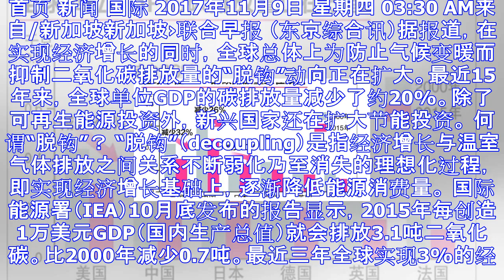全球碳排放“脱钩”趋势显著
首页 新闻 国际 2017年11月9日 星期四 03:30 AM来自/新加坡新加坡›联合早报 （东京综合讯）据报道，在实现经济增长的同时，全球总体上为防止气候变暖而抑制二氧化碳排放量的“脱钩”动向正在...